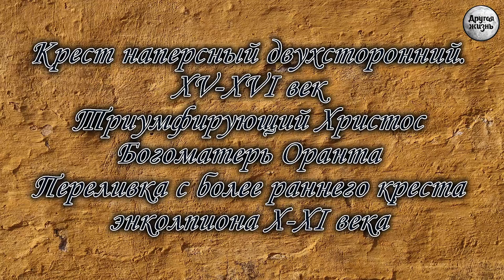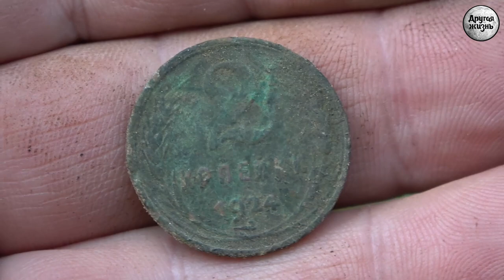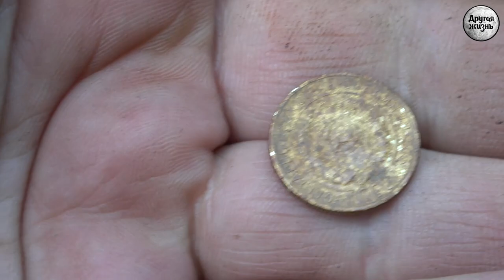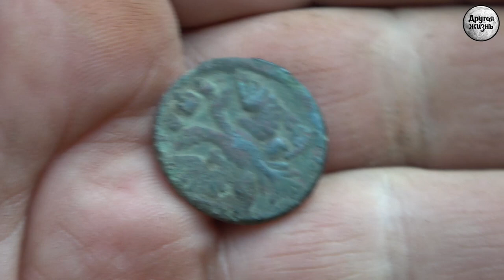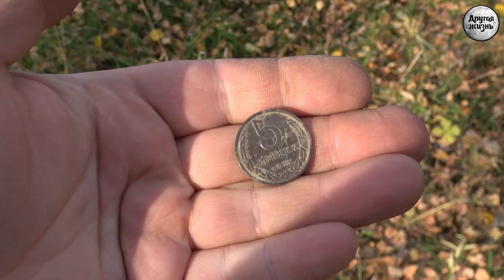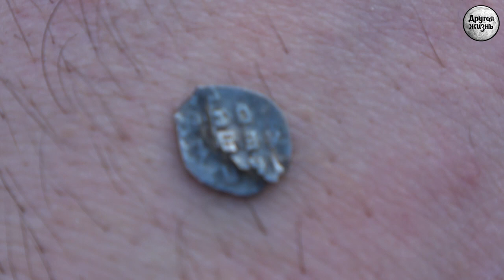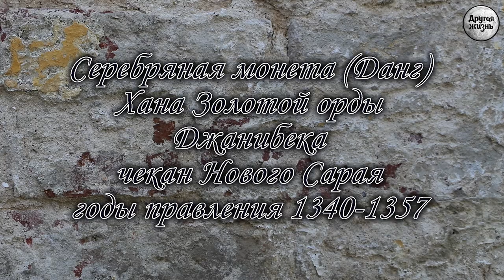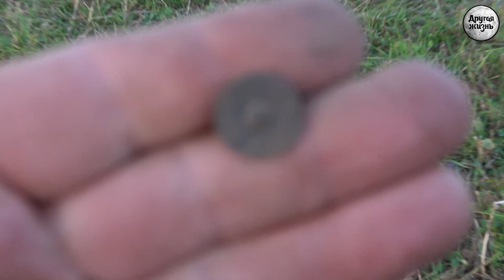Шикарные находки! Коп в Ярославской области!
Друзья, этот ролик на кладоискательскую тематику, что можно найти с металлоискателем. Ролик о поиске в лесу и на полях.